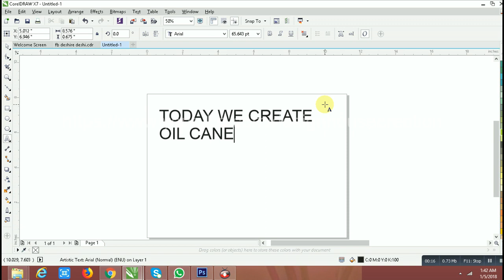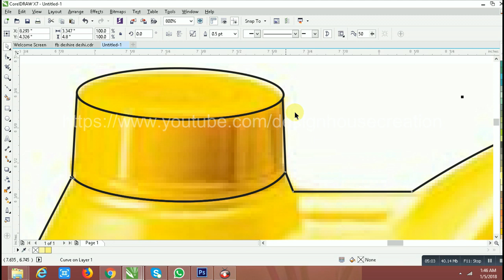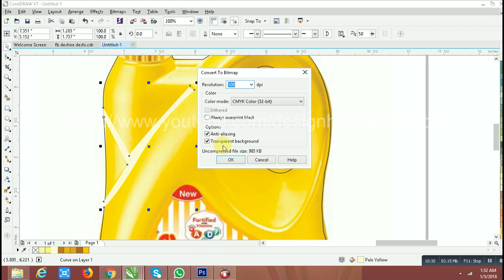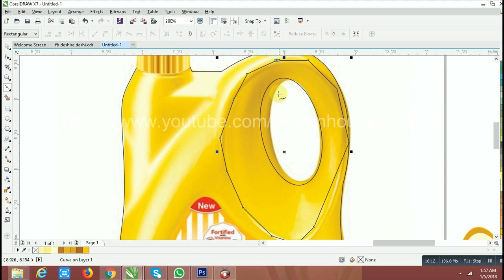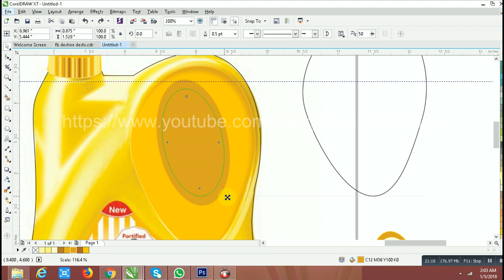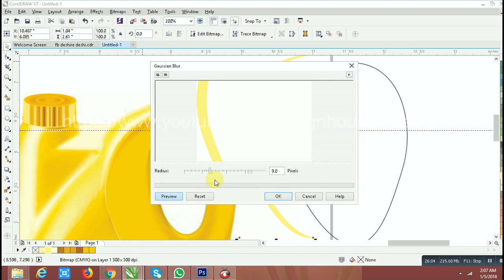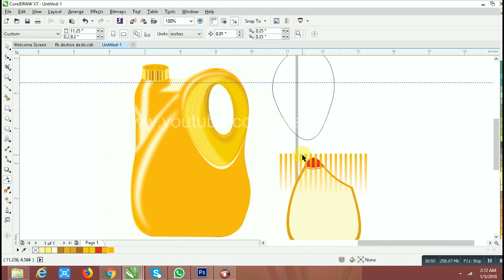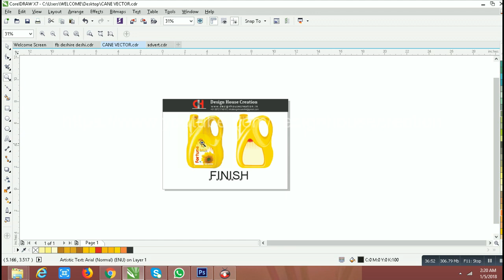GRAPHIC DESIGNING SEEKHE ONLINE OR OFFLINE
Design House Creation is a hub of creativity. we deals in creative Logo & Graphic designing with quality offset printing services.

We deals in Corporate branding & designing services.

We also provide Graphic designing training in Coreldraw, Photoshop, Illustrator you can become a Graphic designer in just 60 -90 hrs.